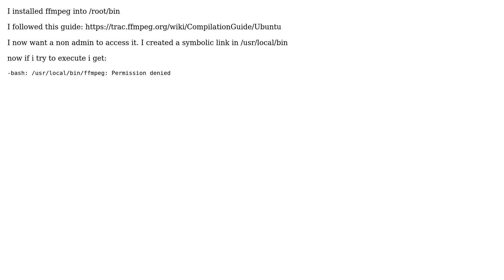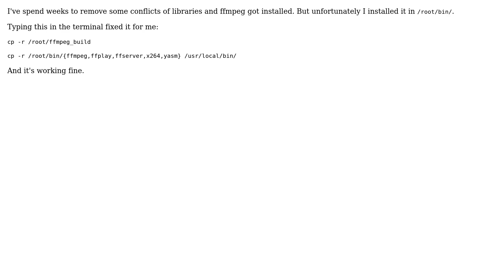Ubuntu: FFMpeg permission denied error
With thanks & praise to God, and with thanks to the many people who have made this project possible! | Content (except music & images) licensed under cc by-sa 3.0 | Music | Images & others | With thanks to user Trev user Steam gamer user Anto P and the Stack Exchange Network Trademarks are property of their respective owners. You are responsible for your own actions.